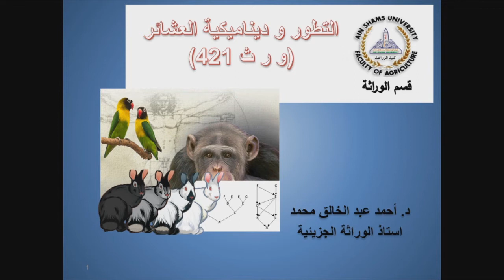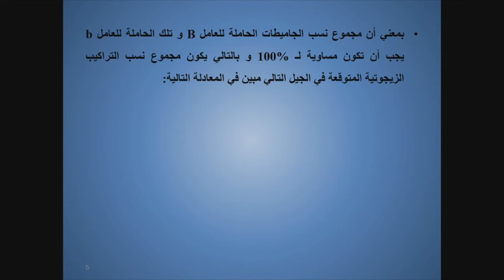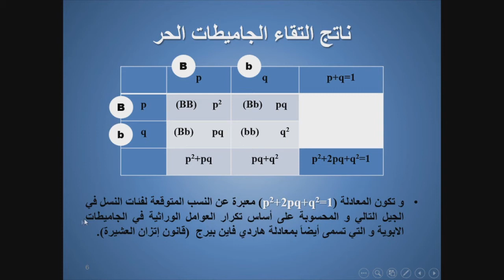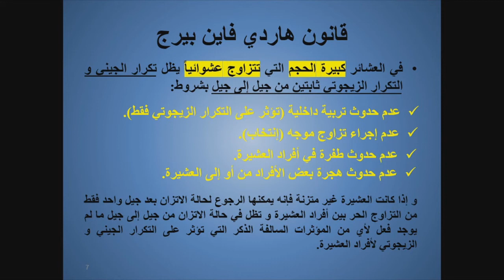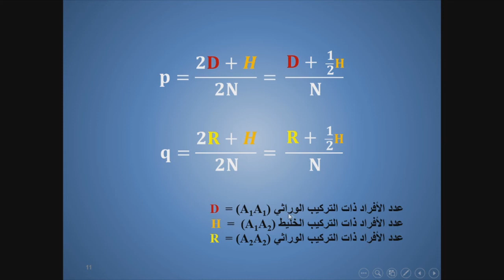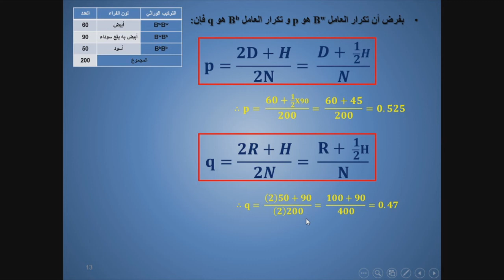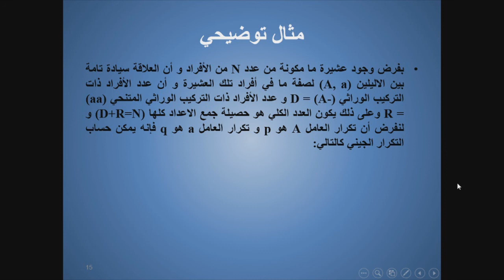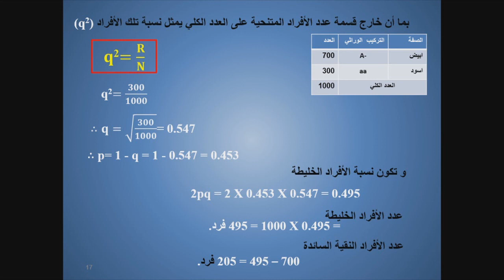حساب التكرار الجيني و الزيجوتي لزوج من العوامل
ملحوظة رقم المقرر و ر ث 309**
المحاضرة الأولى (الجزء الاول) من مقرر التطور ودينامكية العشائر
فيها تعريفات و مصطلحات مستخدمة في وراثة العشائر - حساب التكرار الجيني و الزيجوتي لزوج من العوامل المحمولة على الكروموسومات الجسدية (حالة سيادة غير تامة - سيادة تامة) - قانون هاردي فاين بيرج لإتزان العشيرة